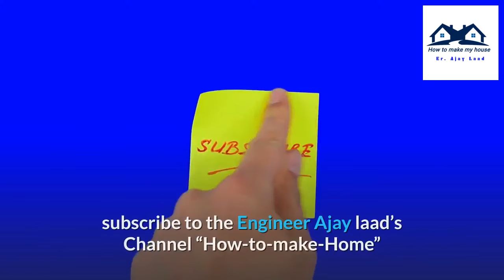Advantages and Disadvantages of Marble Floor | Marble Floor Pros and Cons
In old days marble was only a choice for any flooring option but today there are 100+ options available in the market for different purposes of flooring. So due to this, Customers getting confused while selecting marble or any other natural stone from the market. Today I am coming with Marble and will try to give a better guide for choosing marble tiles or slabs from the market.
Marble is fixing its first position due to high durability, hardness, ease of cleaning, sleek shine, and elegance. It is a natural stone, so its resistance, cracking, and breaking strength are higher than other stones. That is the main region today designer always prefers marble tiles or slabs for any flooring option. Marble is softer compared to granite so it is easy to shape and gives an attractive design.
To get the best Health information & updates please watch our Health Chanel